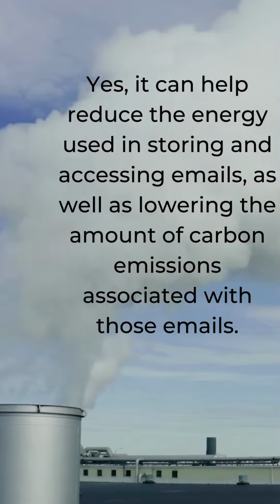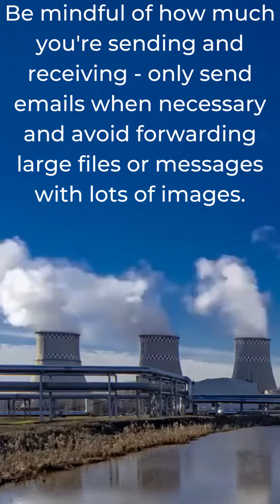How Much Carbon Does an Email Produce?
Have you ever stopped to consider how much of an environmental impact sending emails has? It is hard to conceptualize or think about "How does sending emails leave a carbon footprint?", but let's take a look at this puzzling question.